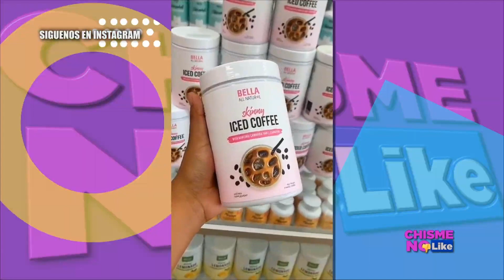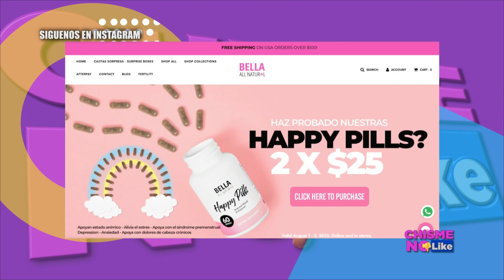SE FELIZ CON BELLA ALL NATURAL! COMPRA HAPPY PILLS POR $25 USD! EMPIEZA HOY - CHISME NO LIKE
En la compra de Skinny Coffee un Super Greens GRATIS + ENVIO GRATIS
O LLAMA AL TELÉFONO: 📲 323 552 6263
LA PROMOCIÓN ES VALIDA POR 24HRS ÚNICAMENTE
También puedes VISITAR su Instagram para ver sus productos: @bellaallnatural